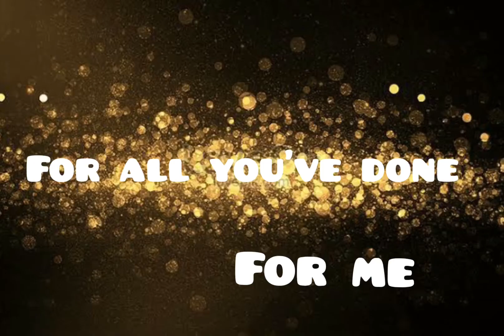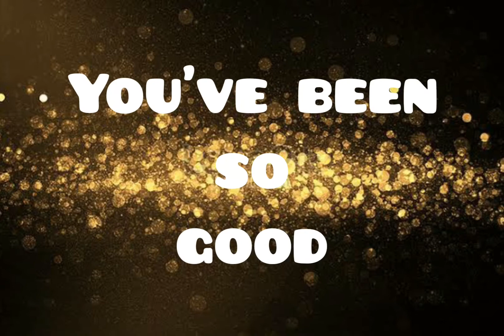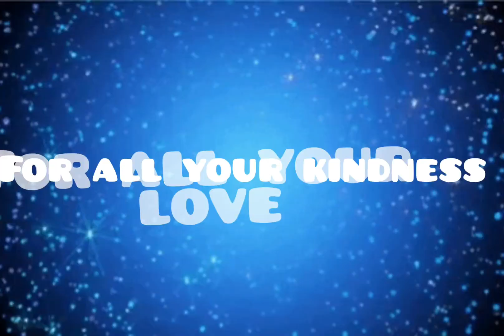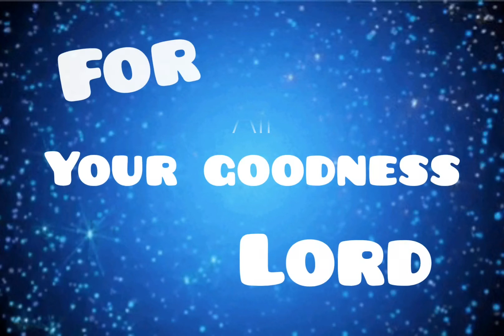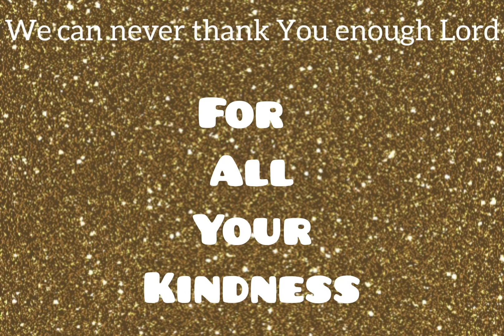Siyabonga (Lyrics) - Thembi Mbunjwa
Siyabonga Lyrics slide.